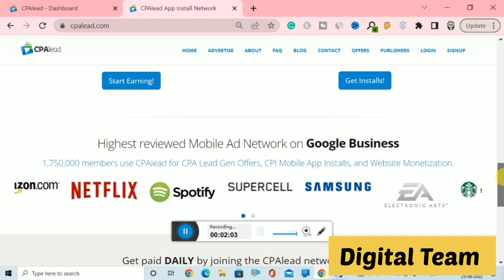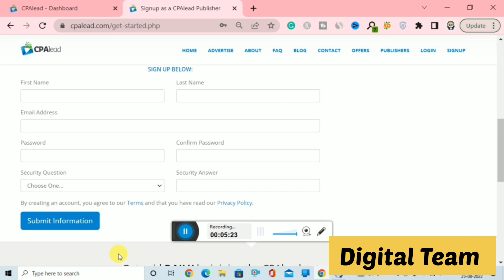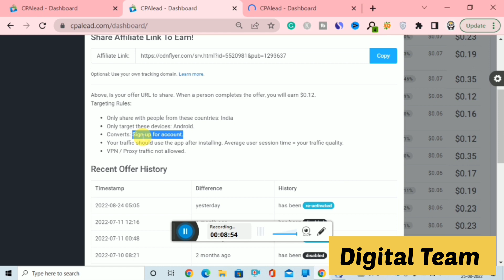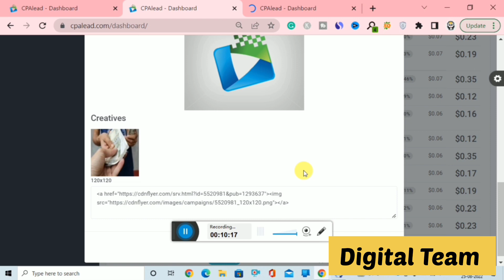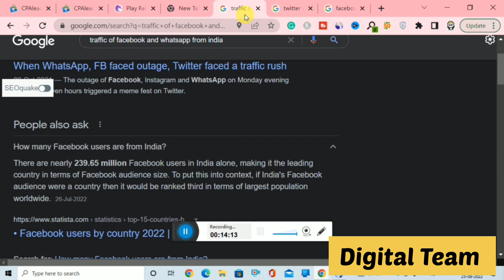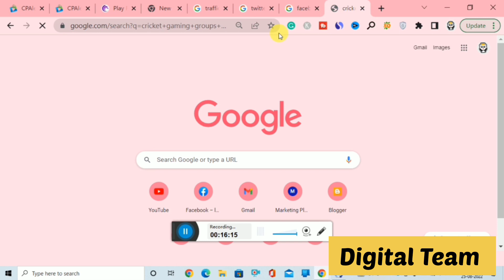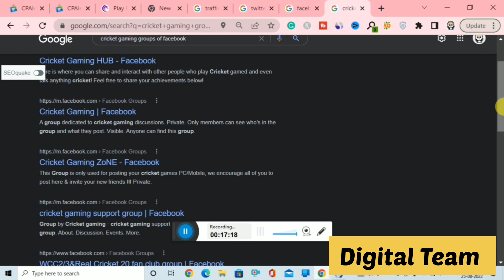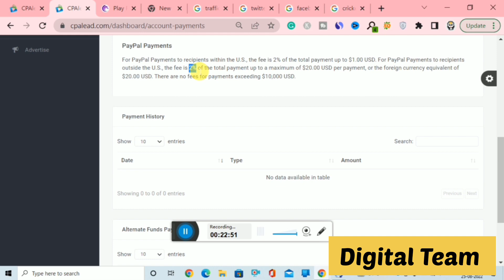CpaLead || How To Earn Money Online || CpaLead Affiliate Marketing For Beginners || Tutorial (HINDI)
Hey Everyone, Today I am sharing a method through which you will know how to earn money online $10 a day very easily. If you want to make money online so you should definitely watch this video from start to end to know the main and full strategy of online earning from cpalead. This is the best way to earn money online coz as you will see in the video this is the without investment method and this is especially for students coz they don't have a lot of money to invest so we discover this kind of method, especially for them. I hope you all will love these money earning websites which I showed in my all videos. So, If you are finding ways to make money online you will get so many ideas on our channel. You can watch any of our videos to earn money from home. If you like our today's video so please like this video & share it with your friends and family and also subscribe to our channel to get ideas about how to earn money.

PLZ REMIND ME IF I FORGET ANYTHING TO ADD

If you think that you can't make money online without investment so you are wrong. I told you the best way to earn money online in my videos there you will get to know how to earn money online without investment. Just watch the videos above and you will get to know that it's so simple to earn money online in 2020. These are some best income secrets. You can do a lot of things to earn money without investment in 2020.

SOLVED QUERIES:-

Cpalead
Cpa affiliate marketing
Cpa lead
Cpa marketing
Cpalead content locker
Cpalead content locker tutorial
Cpalead for beginners
Cpalead free traffic
Cpalead full tutorial
Cpalead how to make money
Cpalead payment proof
Cpalead review
Cpalead scam
Cpalead tutorial
Cpalead tutorial for beginners
Cpalead tutorials
Cpalead شرح,make money online
Make money with cpalead
Online earning
By
Digital Team

©DigitalTeam - 2020